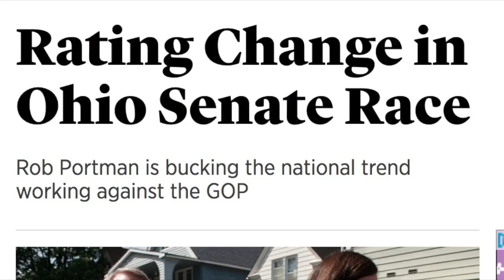The Ohio race for U.S. Senate shifts into post Labor Day gear as some Super PAC's pull back.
Newschannel 5's John Kosich talks with Democratic U.S. Senate candidate Ted Strickland about super pac decision to pull $3 million in Ohio ads. Live on Five